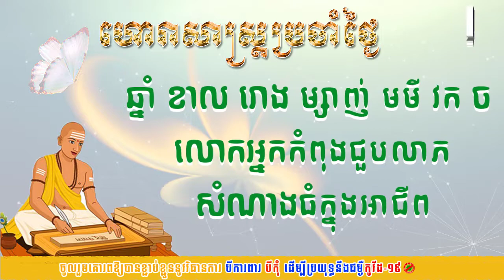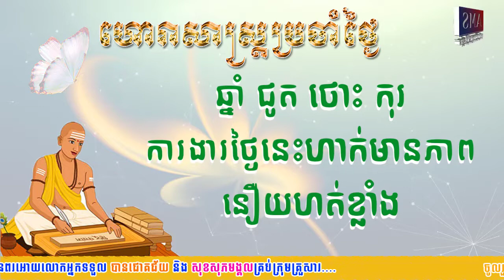ហោរាសាស្រ្តប្រចាំថ្ងៃពុធ ទី០២ ខែកុម្ភះ ឆ្នាំ២០២២/Khmer Horoscope Daily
👉ហោរាសាស្រ្តប្រចាំថ្ងៃពុធ ១កើត ខែមាឃ ឆ្នាំឆ្លូវ​ ត្រីស័ក ព.ស​២៥៦៥ ត្រូវនឹងថ្ងៃទី២ ខែកុម្ភៈ ឆ្នាំ២០២២

👉ចំណាំ៖ ឆ្នាំទាំង៦ ខាល រោង ម្សាញ់ មមី វក ចរ រាសីឡើងខ្ពស់ត្រដែត។ លោកអ្នកកំពុងជួបលាភសំណាងធំក្នុងអាជីព។ ចំណែកភាពរីករាយក្នុងជីវិតឯកជន ក៏នឹងកើតឡើងផងដែរ។
ឆ្នាំទាំង៣ ឆ្លូវ មមែ រកា រាសីល្អមធ្យម។
ឆ្នំាទាំង៣ ជូត ថោះ កុរ រាសីស្រុតចុះ។